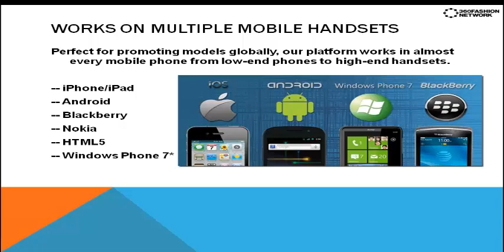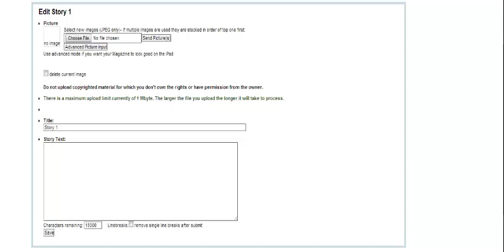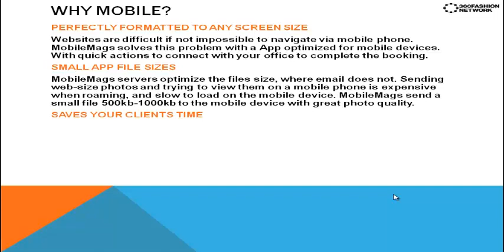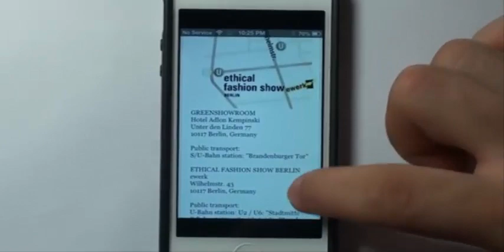360Fashion MobileMags Japan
自分の携帯アプリを作る方法！ 360FashionのMobileMagsで、それは簡単です！ただ、日本語で手順を追って説明することによって、これらのステップに従ってください、あなたは数分で独自のモバイルアプリを作成することができます！

How to make your own mobile app! With 360Fashion MobileMags it is easy! Just follow these step by step instructions in Japanese and you can create your own mobile app in minutes!